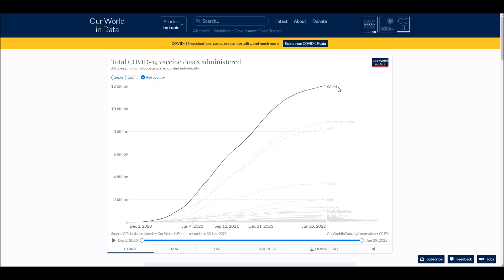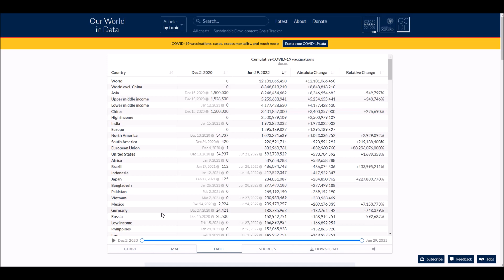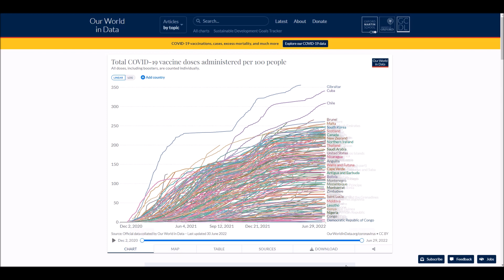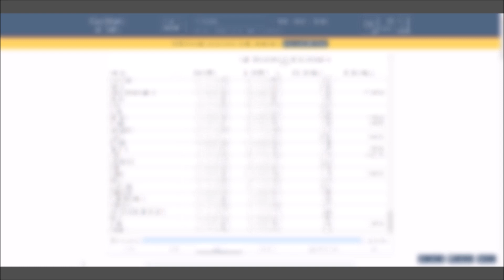Number of COVID-19 vaccination doses administered chart, map and table - June 30, 2022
List of all countries:
Afghanistan
Albania
Algeria
Andorra
Angola
Antigua and Barbuda
Argentina
Armenia
Australia
Austria
Azerbaijan
Bahamas
Bahrain
Bangladesh
Barbados
Belarus
Belgium
Belize
Benin
Bhutan
Bolivia
Bosnia and Herzegovina
Botswana
Brazil
Brunei
Bulgaria
Burkina Faso
Burundi
Côte d'Ivoire
Cabo Verde
Cambodia
Cameroon
Canada
Central African Republic
Chad
Chile
China
Colombia
Comoros
Congo (Congo-Brazzaville)
Costa Rica
Croatia
Cuba
Cyprus
Denmark
Djibouti
Dominica
Dominican Republic
Ecuador
Egypt
El Salvador
Equatorial Guinea
Eritrea
Estonia
Eswatini (fmr. "Swaziland")
Ethiopia
Fiji
Finland
France
Gabon
Gambia
Georgia
Germany
Ghana
Greece
Grenada
Guatemala
Guinea
Guinea-Bissau
Guyana
Haiti
Holy See
Honduras
Hungary
Iceland
India
Indonesia
Iran
Iraq
Ireland
Israel
Italy
Jamaica
Japan
Jordan
Kazakhstan
Kenya
Kiribati
Kuwait
Kyrgyzstan
Laos
Latvia
Lebanon
Lesotho
Liberia
Libya
Liechtenstein
Lithuania
Luxembourg
Madagascar
Malawi
Malaysia
Maldives
Mali
Malta
Marshall Islands
Mauritania
Mauritius
Mexico
Micronesia
Moldova
Monaco
Mongolia
Montenegro
Morocco
Mozambique
Myanmar (formerly Burma)
Namibia
Nauru
Nepal
Netherlands
New Zealand
Nicaragua
Niger
Nigeria
North Korea
North Macedonia
Norway
Oman
Pakistan
Palau
Palestine State
Panama
Papua New Guinea
Paraguay
Peru
Philippines
Poland
Portugal
Qatar
Romania
Russia
Rwanda
Saint Kitts and Nevis
Saint Lucia
Saint Vincent and the Grenadines
Samoa
San Marino
Sao Tome and Principe
Saudi Arabia
Senegal
Serbia
Seychelles
Sierra Leone
Singapore
Slovakia
Slovenia
Solomon Islands
Somalia
South Africa
South Korea
South Sudan
Spain
Sri Lanka
Sudan
Suriname
Sweden
Switzerland
Syria
Tajikistan
Tanzania
Thailand
Timor-Leste
Togo
Tonga
Trinidad and Tobago
Tunisia
Turkey
Turkmenistan
Tuvalu
Uganda
Ukraine
United Arab Emirates
United Kingdom
United States of America
Uruguay
Uzbekistan
Vanuatu
Venezuela
Vietnam
Yemen
Zambia
Zimbabwe